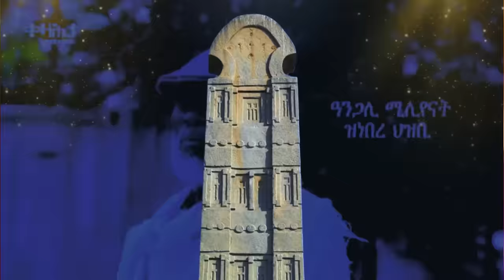Jstudio ~| "ሰራዊት ትግራይ ማሪኸ"~ሱዳን። ጌታቸው~ንሓይልታት ጸጥታ ትግራይ። ሰራዊት ዩክሬን ይደፍእ።